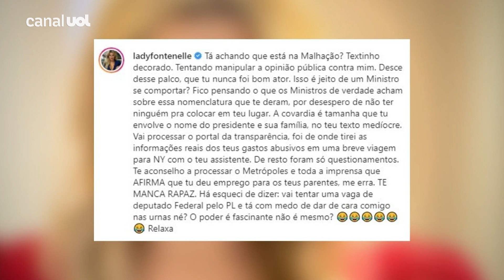Mario Frias diz que vai processar Antonia Fontenelle: ‘Mentira tão baixa é inadmissível’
O secretário especial da Cultura Mario Frias disse que vai processar Antonia Fontenelle. A apresentadora afirmou ter recebido uma proposta de ter um projeto cultural aprovado caso parasse de criticar o secretário. Ela afirmou ainda que Frias teria financiado um evento de R$ 20 milhões com dinheiro da secretaria